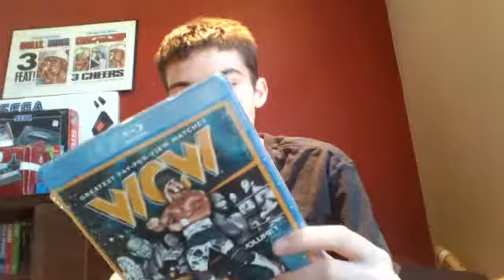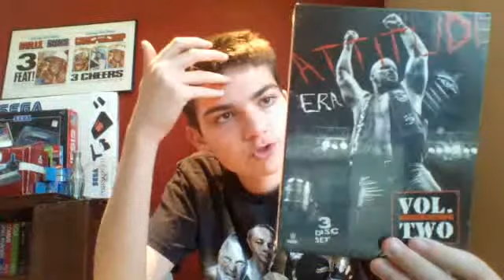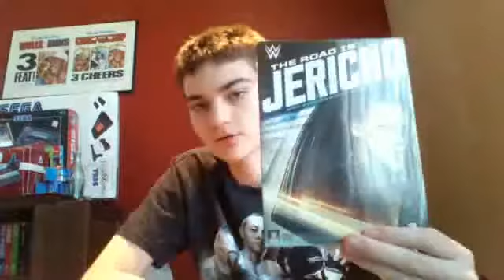WWESHOP UNBOXING 5/8/15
Epic DVD Steal